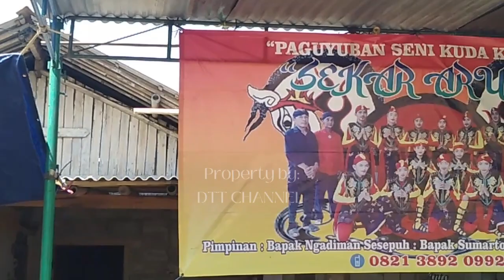Tari pambuka PENYEMBAHAN||ebeg banyumasan SEKAR ARUM SOKAWERA live ringkuk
LIVE EBEG BANYUMASAN SEKAR ARUM SOKAWERA TERBARU